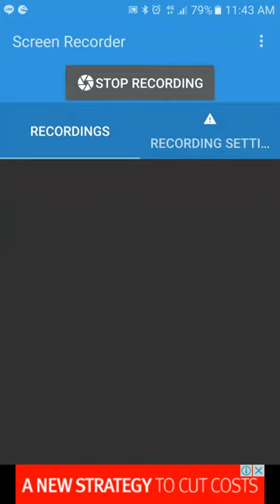aoi ff, fire posi, all dmg trap